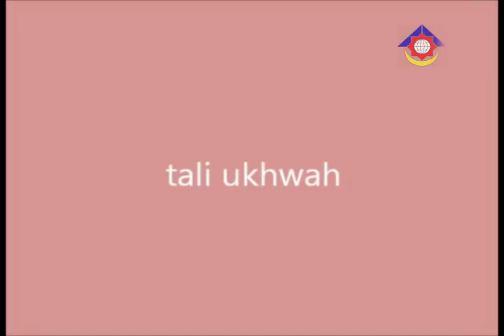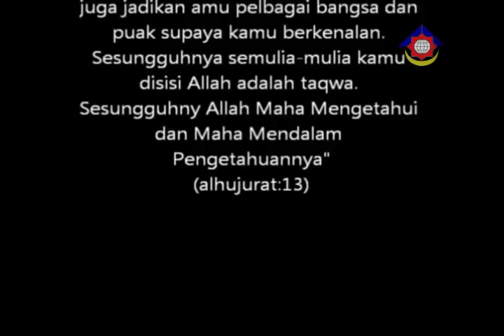TAIFU: Tali Ukhwah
Video ringkas dari peserta Tarbiyah in Fuyu (TAiFU) 2011 yang lalu.
Mengisahkan suasana dibilik peserta TAIFU pada hari terakhir program indoor sebelum program outdoor(snowboard). Beberapa orang peserta yang terpaksa pulang awal mencurahkan perasaan masing-masing.